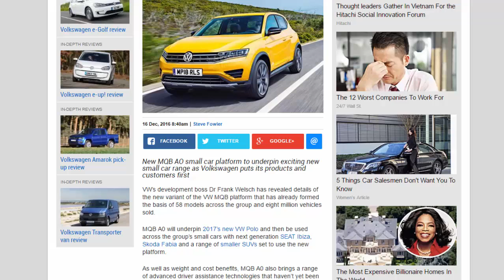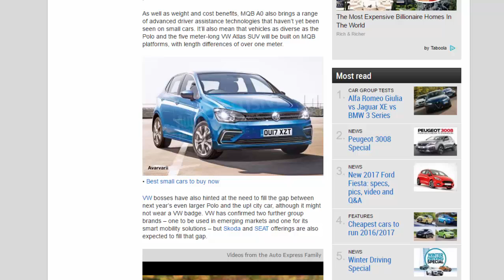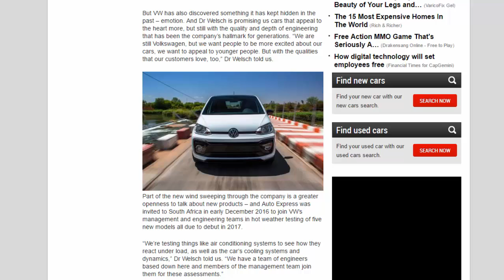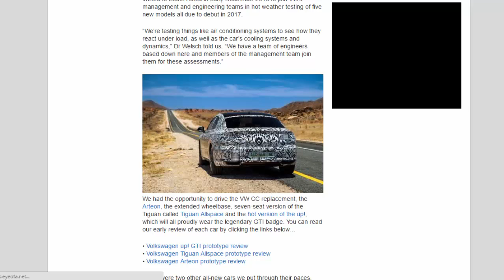Car Review - More Emotion And Tech For VWs, Starting With New Polo On MQB A0 Pplatform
Read newspaper:
Car review - More emotion and tech for VWs, starting with new Polo on MQB A0 platform
Source: autoexpress.co.uk